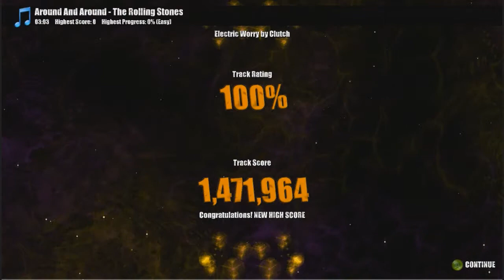Harlow Plays Beat Hazzard: (Hammerhead by Jeff Beck/Electric Worry by Clutch)